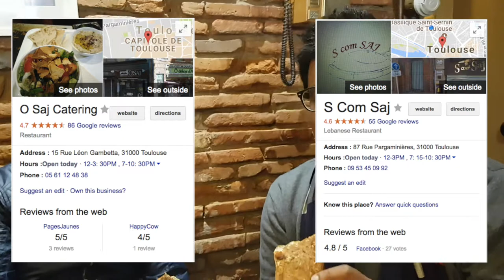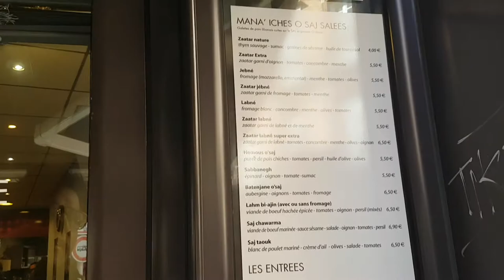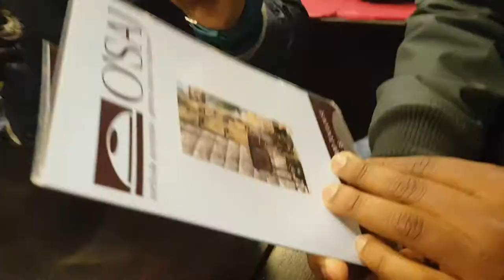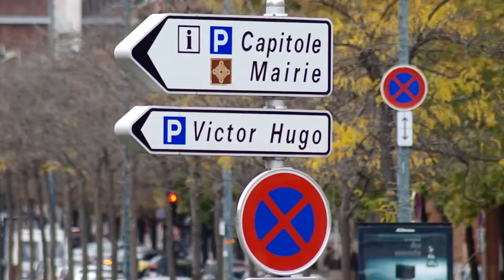The best Manakish/Zaatar in Toulouse!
There are 2 famous rival Manakish/Zaatar wrap places in Toulouse. This is the ultimate test! We eat exactly the same one in both the restaurants and tell you which is the best and for what reasons. If you love Lebanese cuisine this is a must watch!